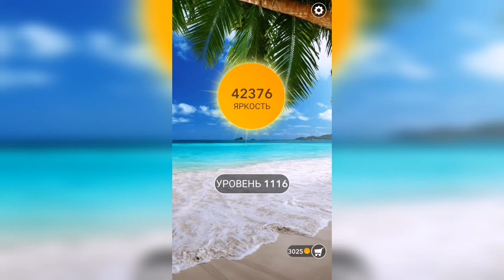Word / Слово Крест: Поиск русского кроссворда / Уровень 1116